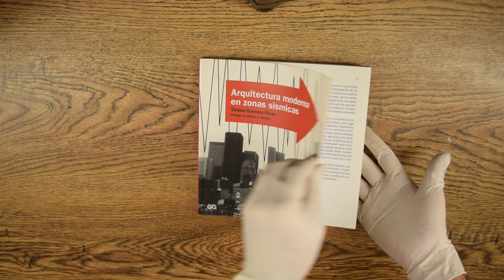Arquitectura moderna en zonas sísmicas